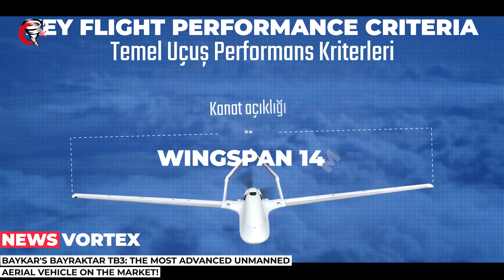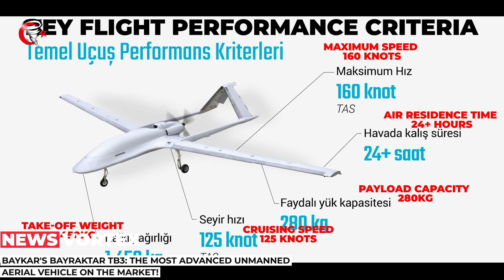Turkey's Bayraktar TB3: A Game-Changer in National Defense Technology!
The Bayraktar TB3 is a new generation unmanned aerial vehicle equipped with innovative technologies, produced by the BAYKAR company in Turkey. It will work together with KIZILEMA and TCG Anadolu, and plans are being made for the unmanned aerial vehicle to start flight tests this year. The TB3 will be equipped with long-range communication capabilities that allow it to be controlled remotely from long distances, and it will be able to easily perform tasks such as reconnaissance, surveillance, intelligence gathering, and attacking overseas targets. It also has the ability to work comfortably on the ocean as well as cope with the special challenges on the sea, and has a retractable undercarriage to maintain its aerodynamic efficiency. The drone can cover significant distances through its onboard fuel tanks, has a load capacity of 280 kg, and can operate in the air for more than 24 hours. The Bayraktar TB2, the predecessor of the TB3, played an important role in the war between Ukraine and Russia, and managed to attract the attention of many countries.